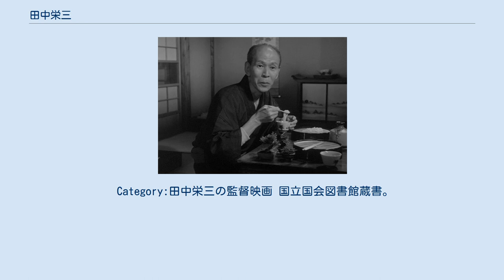田中栄三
田中 栄三（たなか えいぞう、1886年11月3日 - 1968年6月13日）は、日本の映画監督、脚本家、俳優である。
 新劇俳優から日活向島撮影所で映画監督となる。
純映画劇運動の旗手として、「革新映画」と呼ばれる『生ける屍』や、『京屋襟店』などの画期的作品を作り、日本映画の芸術的革新者の一人となった。
晩年は後進の指導を行い、俳優として自ら映画にも出演した。
著書も多い。
 1886年（明治19年）11月3日、東京都日本橋兜町に生まれる。
父親の伝吉は株屋を営んでいたが、3歳の時に父と死別している。
1905年（明治38年）に国民英学会英文科を卒業し、校長の推薦で同校の講師となる。
 1908年（明治41年）11月、藤沢浅二郎の主宰する東京俳優養成所（後に東京俳優学校に改称）に第一期生として入所。
同期には上山草人、諸口十九、岩田祐吉がいた。
田中はそこで教授をしていた小山内薫から近代劇のドラマトゥルギーや演技のリアリズムを学び、3年後の1911年（明治44年）6月、同校を卒業。
俳優学校第一回卒業生試演『廃馬』（佐藤紅緑作）に岩田、諸口らとともに出演した。
卒業後は小山内の土曜劇場や新劇場に参加して新劇俳優となるが、上手くいかなかった。
 1917年（大正6年）4月、桝本清の勧めで日活向島撮影所に入社。
はじめの7ヶ月間は小口忠監督の助手を務めており、翌1918年（大正7年）1月に監督となり、3月16日公開の『暁』で映画監督デビューした。
 当時の日活向島撮影所は、新派映画を作っており、女役を女形が演じるなど、旧態依然とした製作体制をとっていた。
そんな中、田中は日活の新派映画の革新を志し、山本嘉一、桝本らと同志的結合を結び、同年に監督第2作として、レフ・トルストイの同名小説の映画化である『生ける屍』を発表。
同作では、カットバックや移動撮影、逆光線撮影などの技法を効果的に使ったほか、これまでの書割りからロケーション撮影を行ったり、イタリア映画を真似てこれまでの映画にはなかったアヴァンタイトルの監督名等のクレジットをつけるなど、旧来の作品からの脱却を試み「革新映画」の第1作とされた。
また、田中が行った試みは帰山教正によって理論化・実践されており、二人は純映画劇運動の旗手的存在となった。
 1919年（大正7年）に製作した『己が罪』では、陰ゼリフを止め、スポークンタイトルを入れ、ショットを細かく割ってみせたが、全国の活動弁士から日活営業部あてに抗議が寄せられた。
 1920年（大正9年）、日活向島に女優を採用した映画を製作する、新劇部門の「第三部」を設け、田中はその第1作となる『朝日さす前』を監督。
同作は12月31日に正月映画として封切られ、以降は第三部映画を作るが、1921年（大正10年）11月26日にチフスにかかって東京病院に入院し、半年間休業することとなった。
この頃に第三部は解体された。
 復帰後の1922年（大正11年）12月30日、『京屋襟店』が公開。
同作は下町の老舗の没落を四季の移り変わりの中で描き、日活最後の女形映画となったが、日本人の生活と欲望をなまなましく表現した画期的な作品となり、最高傑作と評された。
1923年（大正12年）3月15日には、岡田嘉子主演の『髑髏の舞』が公開され、日活向島も新派劇から現代劇へと転換することとなった。
同年5月、同撮影所を退社した。
また、同年11月10日に開校した日本映画俳優学校では、森岩雄、近藤伊与吉、帰山、仲木貞一らとともに講師を務めた。
 1926年（大正15年）、東京の日活本社に同社の企画本部「金曜会」の結成に参加。
森岩雄や益田甫、村田実らも参加して日活現代劇向上のためにシナリオを提供する。
田中も溝口健二監督の『紙人形春の囁き』と、阿部豊監督の『彼を繞る五人の女』のシナリオを書く。
 以降は、日本大学芸術学部映画科や、大映の演技研究所などで後進の育成を行った。
戦後は、今井正監督の『また逢う日まで』（1950年）や豊田四郎監督の『雁』など、各社の映画に俳優として出演した。
その傍ら、『トーキー俳優読本』等の著書を執筆、上梓し続けた。
 1968年（昭和43年）6月13日午前6時、東京都世田谷区池尻の古畑病院で老衰のため死去。
享年81。
 Category:田中栄三の監督映画 国立国会図書館蔵書。